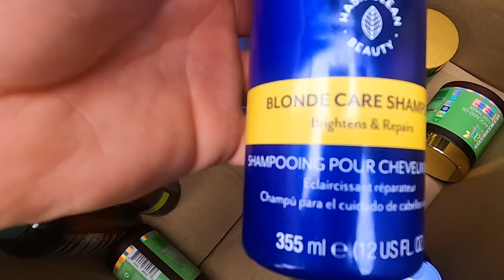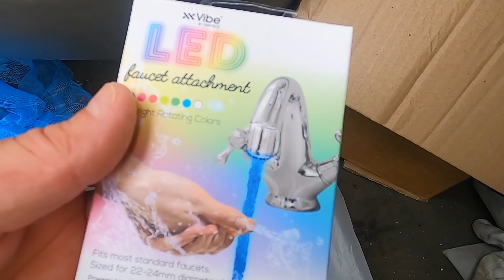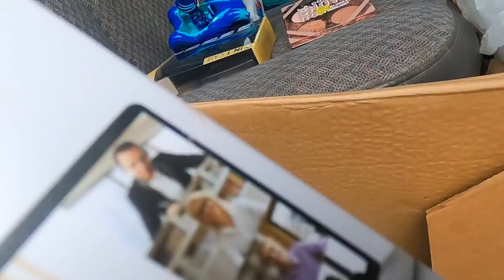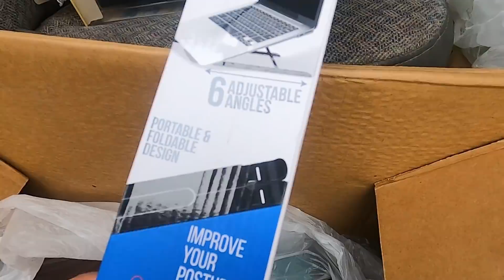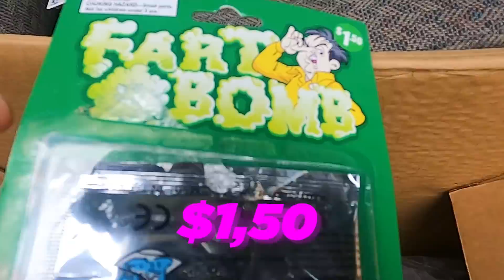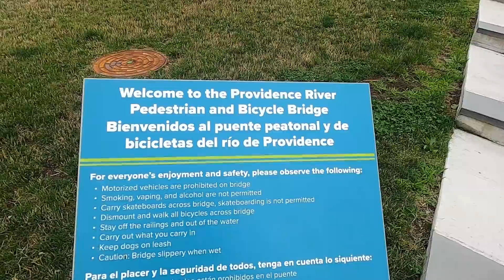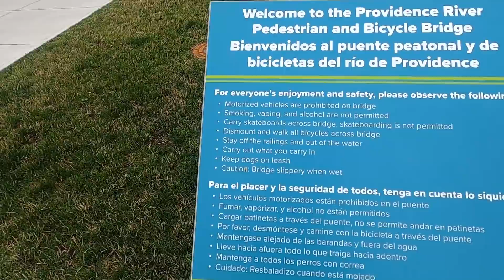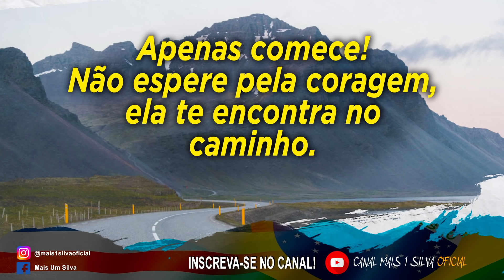ACHEI MUITA COISA DENTRO DOS SACOS DE LIXO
AQUI NO LIXURIO DE HOJE VCS VAO FICAR SUPER SURPRESOS, O MERGULHO FOI OTIMO NO LIXO, ACHEI MUITA COISA DENTRO DOS SACOS DE LIXO E VENHAM VER TUDO QUE ACHEI, ESSAS LOJAS JOGAM DE TUDO FORA NO LIXO. CARREGUEI TUDO, QUASE TUDO QUE PUDE LEVAR COMIGO, NAO PERCAM.

NAO DEIXEM DE ASSISTIR:
CARREGUEI TUDO O QUE PUDE LEVAR DO LIXO!

YouTube: MAIS 1 SILVA OFICIAL
Nosso Fa Clube: Fã Clube do Mais um Silva

111 DEXTER ROAD
MB#133